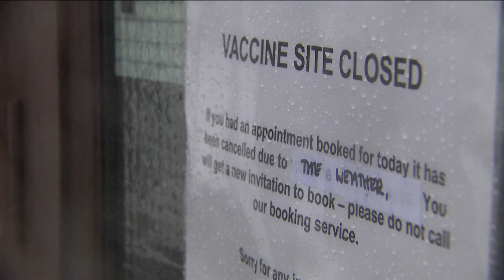Tempestades deixam Europa vestida de branco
Neve e mau tempo colocam o território europeu em alerta.